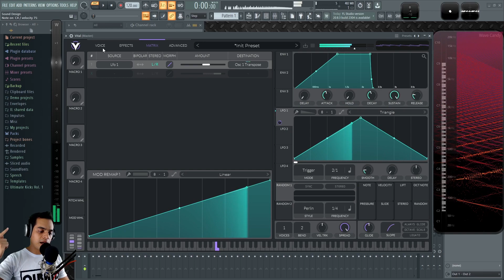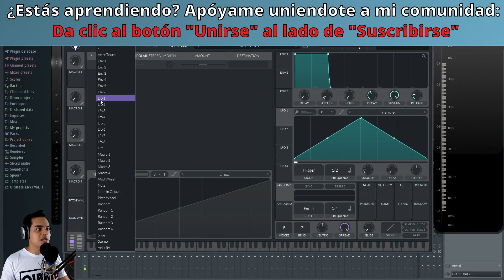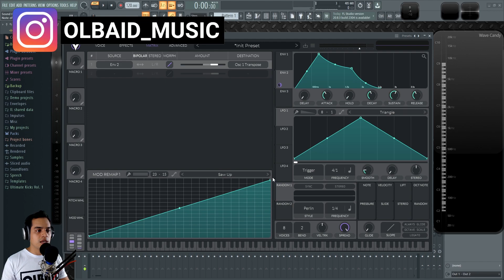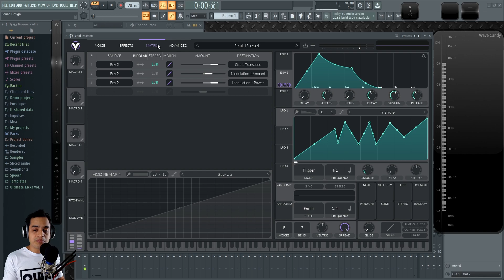👾VITAL - #12: Matrix [Curso Completo] - Tutorial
Conoce como usar la matrix de Vital para crear modulaciones mas complejas.